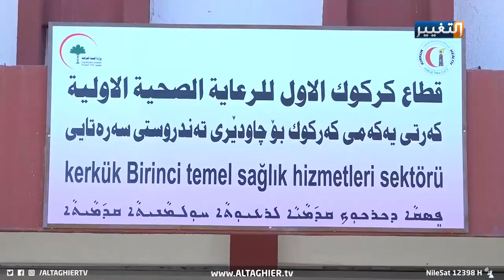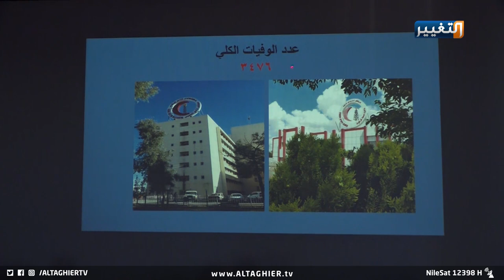ابرز احداث كركوك 2020 وملف كورونا يفرض نفسه | تقرير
مر عام ألفين وعشرين على محافظة كركوك بسلسلة أحداث أمنية وسياسية واقتصادية فضلا عن تظاهرات للخريجين والعاطلين عن العمل، لكن فرض ملف كورونا سيطرته على المشهد بعد أن تفشى الوباء بشكل متسارع